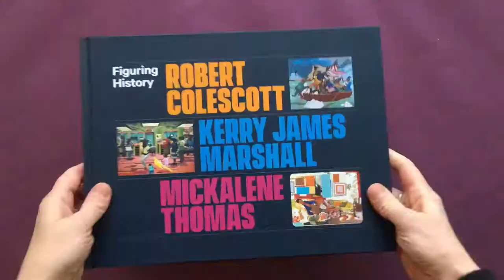Figuring History: Robert Colescott, Kerry James Marshall, Mickalene Thomas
Edited by Catharina Manchanda; With essays by Jacqueline Francis and Lowery Stokes Sims
Published in association with the Seattle Art Museum